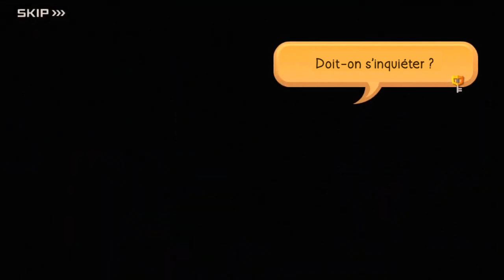Kingdom Hearts χ [FR] - ÉPISODE 12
Retrouvez le douzième épisode de l'intégralité de la saga de Kingdom Hearts χ incluant également Unchained χ et Union χ Cross.

Une série découpée en 27 épisodes chronologiques qui retracent les aventures de Chirithy et d'un jeune Porteur de Keyblade explorant les mondes Disney et affrontant des créatures issues des ténèbres.

Ces épisodes intégralement traduits en français sont là pour permettre à un plus large public d'avoir accès à l'entièreté de la saga χ de Kingdom Hearts. Chaque épisode durera en moyenne entre 20 et 30 minutes et proposera l'ensemble des cinématiques du jeu (y compris celles des mondes Disney) et de quelques séquences importantes de gameplay.

Ces scènes proviennent à la base de la vidéo en anglais de Roboloidx:

Chapitres:
00:00 - Générique
00:24 - Une Guerre Invévitable
04:45 - Inquiétudes
07:42 - Maître Gula
10:36 - Maître Luxu
13:28 - Bataille Décisive
14:52 - Le Son des Cloches
17:57 - L'Existence d'un Cauchemar
24:44 - Combats contre les Oracles